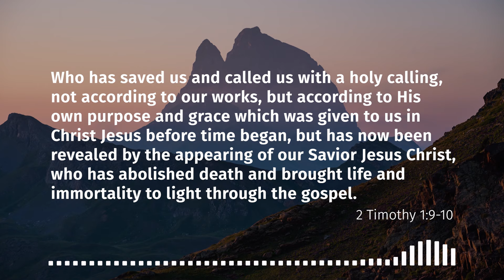Abolishing Death and Bringing Life (2 Timothy 1:9-10) | Verse by Verse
Kendrick Diaz discusses 2 Timothy 1:9-10—“who has saved us and called us with a holy calling, not according to our works, but according to His own purpose and grace which was given to us in Christ Jesus before time began, but has now been revealed by the appearing of our Savior Jesus Christ, who has abolished death and brought life and immortality to light through the gospel.”

This episode is a companion to the following Daily Bible Verse post